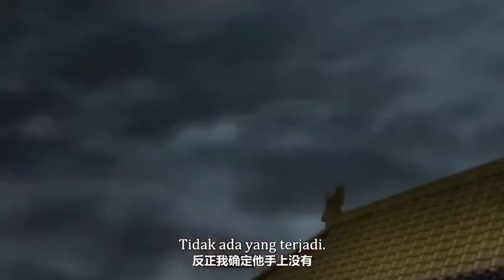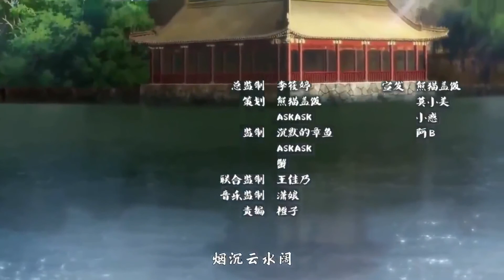PSYCHIC PRINCESS EP 13 SUB INDO